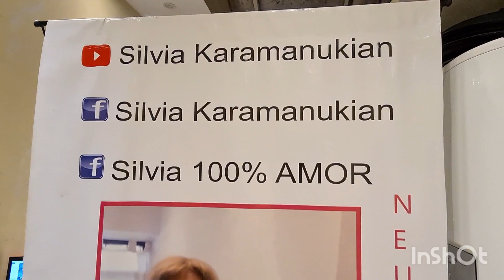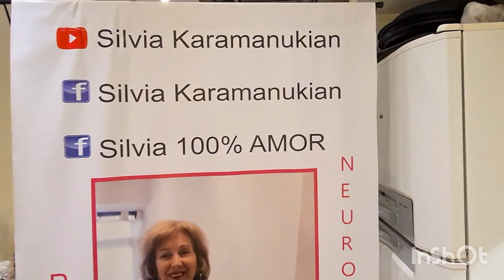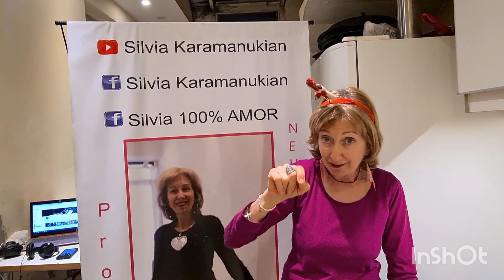BUDIN NAVIDEÑO🎄 con AVENA, SIN AZUCAR y SIN HARINA RÁPIDO y RIQUISIMO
RE FACIL!! SALUDABLE lo hacés en un momento y tenés algo rico para la merienda, desayuno, para el mate! para acompañar un cafecito! para la mesa dulce en las fiestas!! cuando quieras!!

Te muestro todo el proceso mientras charlamos un rato y pasamos un momento agradable junt@s!! Con la menor cantidad de grasa y calorias posible! queda riquisimo !!

MI SEGUNDO CANAL DE YOUTUBE: "TALLER DE MEMORIA DE SILVIA KARAMANUKIAN"

SEGUIME en Facebook así tenemos contacto en el día a día con cosas lindas!